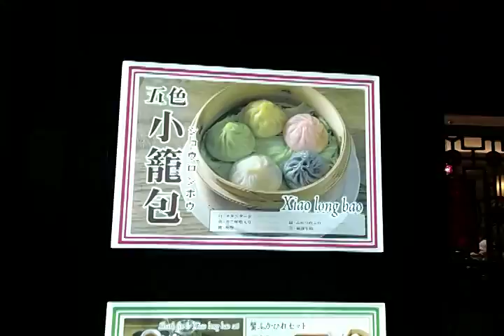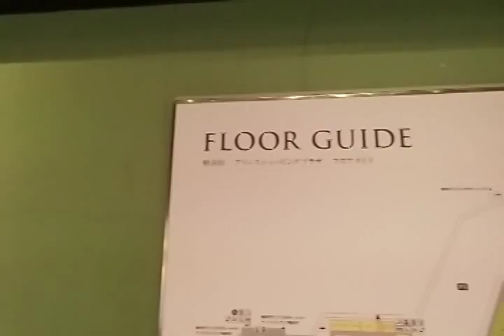軽井沢・プリンスショッピングプラザ1